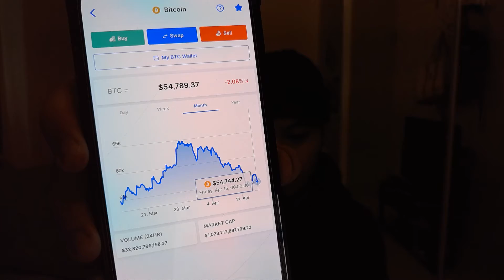Bitcoin & Crypto Holders... BAD NEWS!